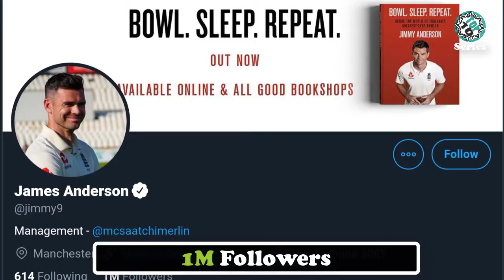James Anderson Lifestyle 2022 ★ James Anderson ★ Top 10 Series Pro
James Anderson is an English cricketer who plays international cricket for England Cricket Team as a right-arm fast bowler.

Jimmy made his debut for England in December 2002 against Australia. Currently, he is the number 8th in the test bowling rankings according to the ICC. Anderson is the all-time leading wicket-taker among fast bowlers and he holds the record of most wickets for England in Test and ODI formats of cricket.

Jimmy Anderson is the first fast bowler as well as the first English bowler and the fourth overall to pass 600 Test wickets.

In this video, we have included James Anderson's lifestyle, biography, family, annual income, net worth, girlfriends, car collection, and favorite things also. So, Enjoy!!!

Title - James Anderson Lifestyle 2022 ★ James Anderson ★ Top 10 Series Pro